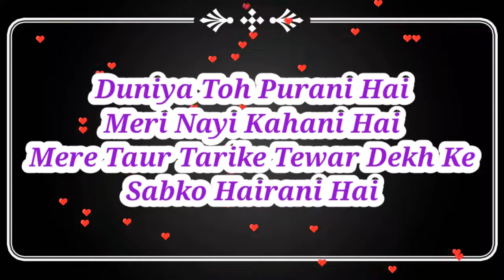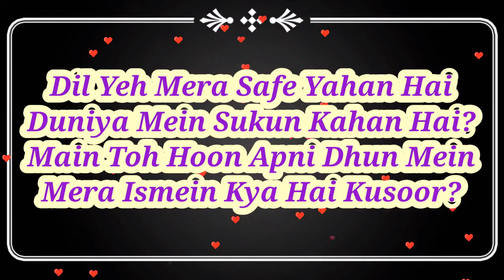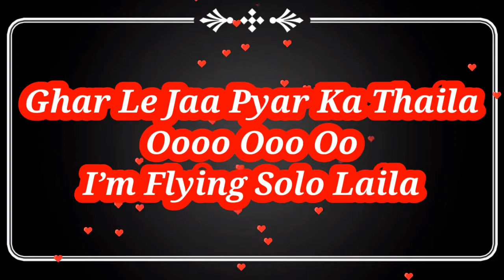I'm Flying Solo Laila Lyrics :- Ipsitaa ll Solo Laila Lyrics